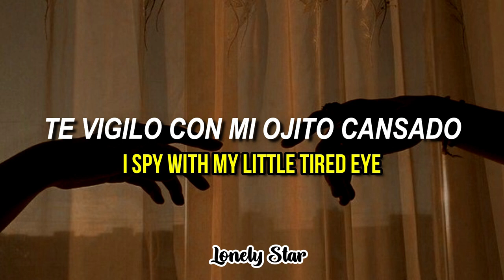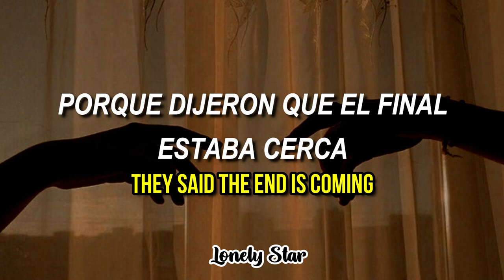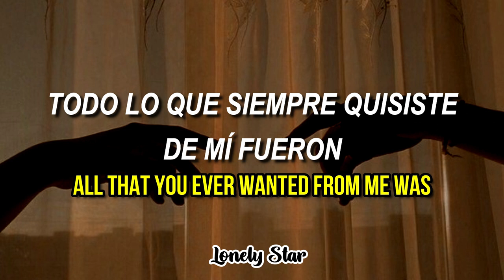Taylor Swift - Sweet Nothing - Español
ABRE LA CAJA PARA MÁS INFORMACIÓN. 👀😊

⭐  Cambie algunas palabras para que la traducción sea más clara.